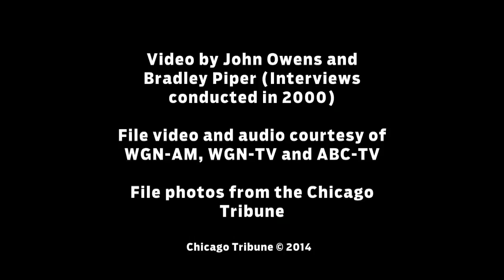The 1989 Cubs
Cubs beat writer Paul Sullivan and former Cubs pitcher Mike Bielecki look back at the 1989 Chicago Cubs, who won the NL East, but lost the NLCS to the San Francisco Giants.